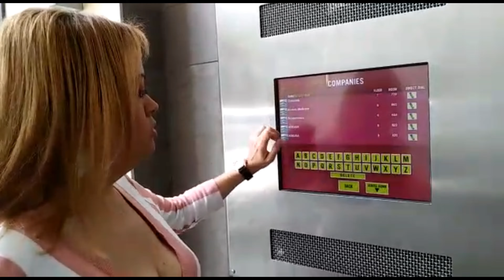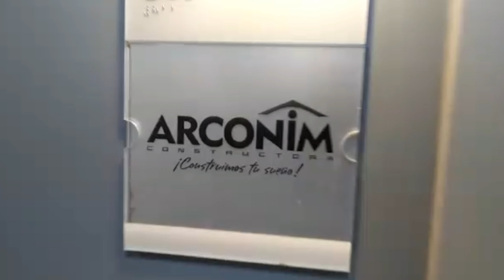Estafados por Arconin Constructora